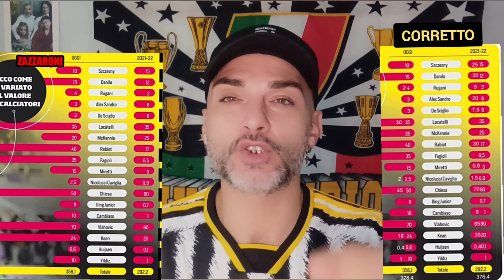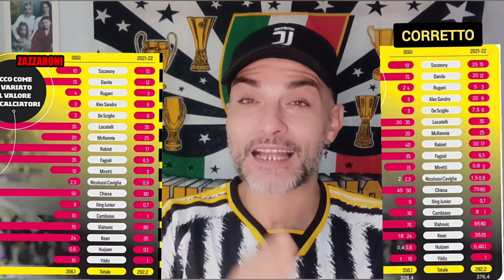🚨Zazzaroni vergognoso: modifica i dati per esaltare l'operato del suo amico Allegri!🤥🚨